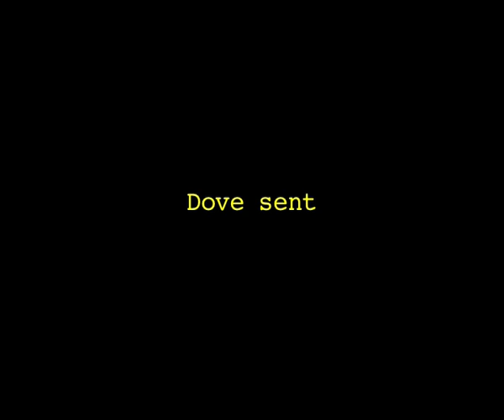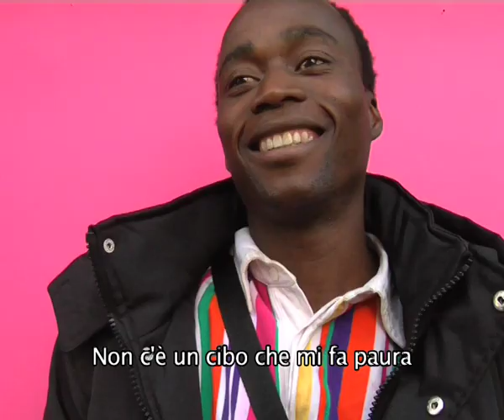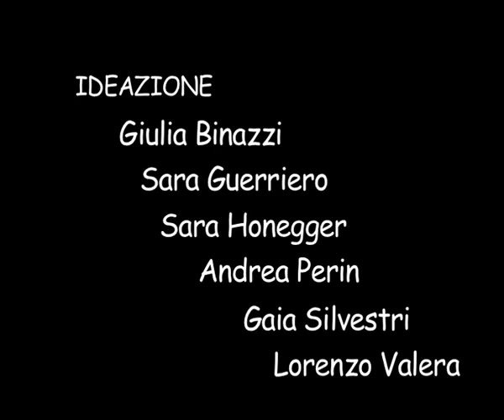PAURA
Cos'è per te paura? che cibo è per te paura? che colore è paura? Le risposte di chi passava dal Naga o in Scighera...